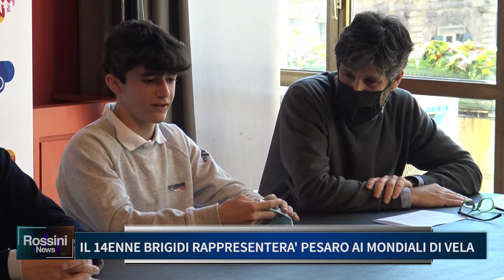IL 14ENNE BRIGIDI RAPPRESENTERA' PESARO AI MONDIALI DI VELA